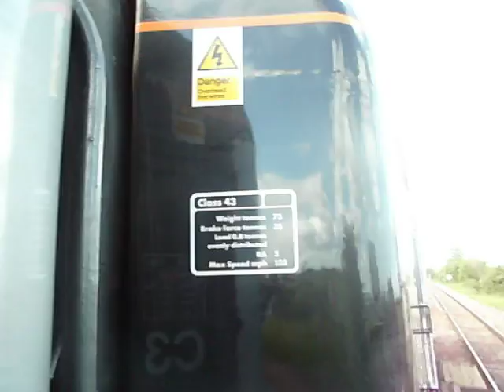Entering Northallerton SouthBound On GrandCentral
Entering Northallerton SouthBound